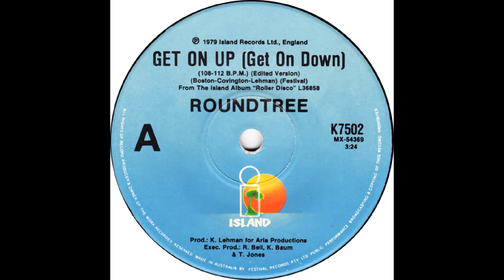Roundtree - Get On Up (Get On Down)1978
"Roller Disco" is a one time album released by Roundtree, featuring the funky track "Get On Up (Get On Down)", released in 1978.